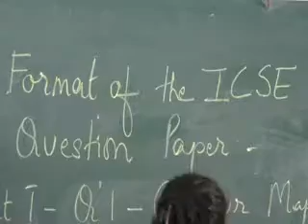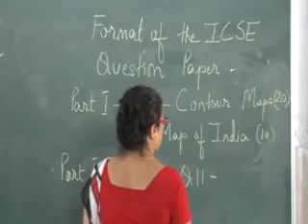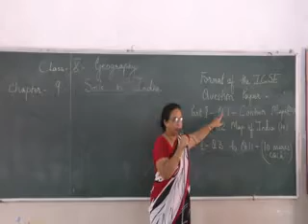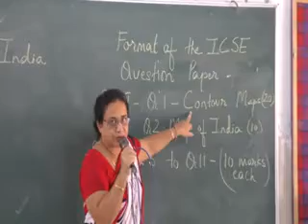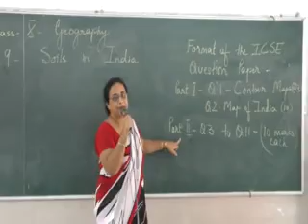Vol : 1.1 | Class : X | Geography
Mentor : Mrs. B. Kerketta
Vol : 1.1
Class : X
Subject : Geography
Session : First Class